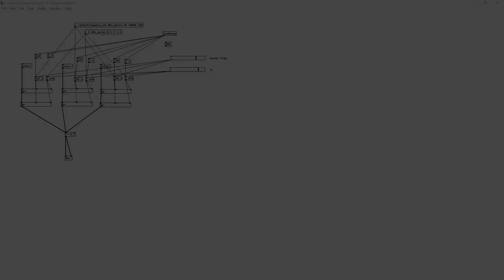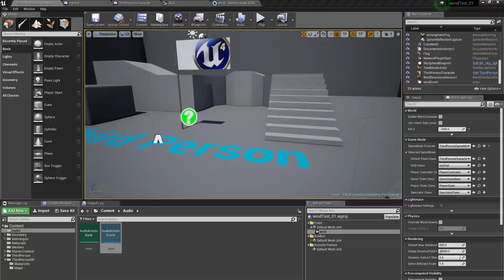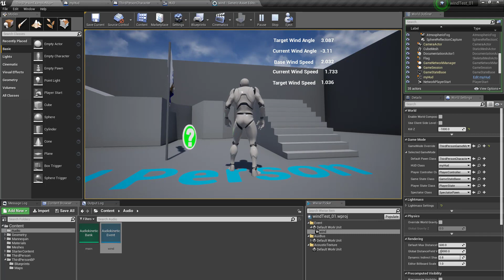Unreal + Wwise + PureData - Procedural Wind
Thank you to Liam Devlin for his awesome tutorial on creating a simple wind patch in PureData

I created a very basic wind patch in PureData using noise generators and band pass filters. I converted that patch into a Wwise plugin using the Heavy compiler. I then installed the plugin into the Unreal Engine and Wwise, and manipulated the wind parameters in real time, generating randomized wind audio. This is a very basic implementation. In time I will create more realistic wind behavior and audio. This was just a proof of concept.

A tutorial will be forthcoming.